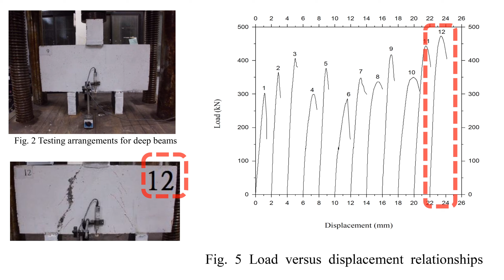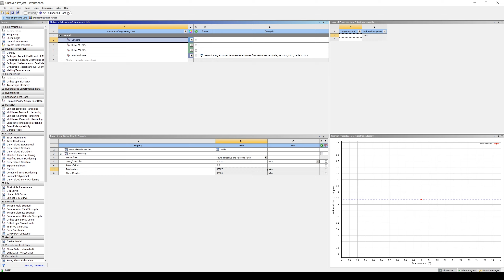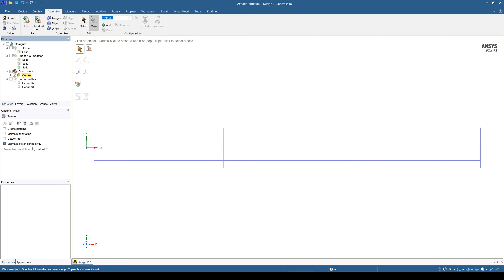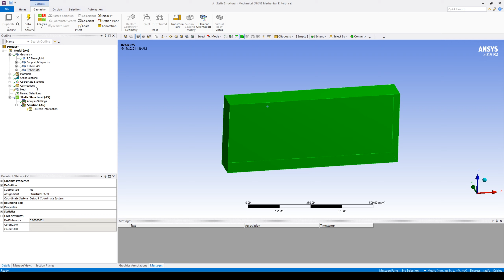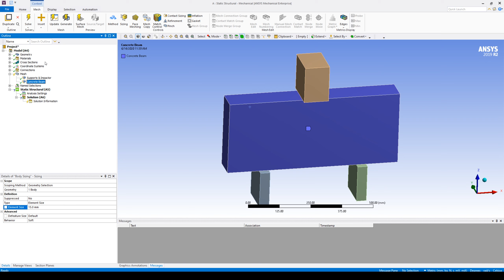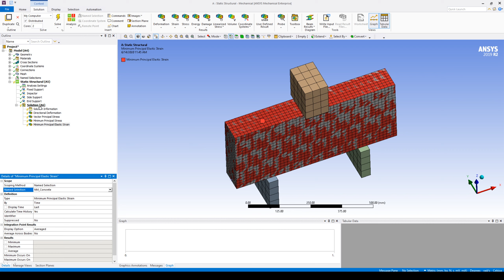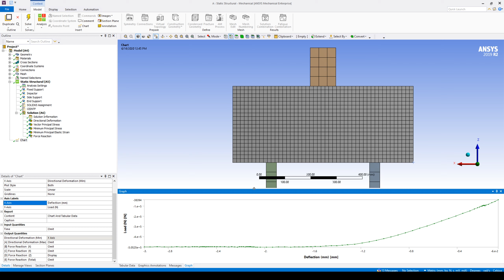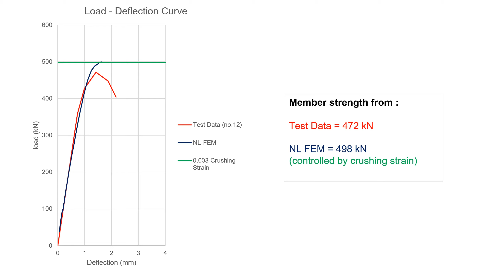ANSYS Tutorial : Nonlinear analysis of Deep Reinforced Concrete Beam and compare with test results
The workflow demonstrated in this tutorial is intended for practical purposes rather than research purposes.

This tutorial will show how to make a fast model for nonlinear analysis of reinforced concrete elements while sacrificing some accuracy in comparison with the workflow that specifically intended for research which takes much more time.